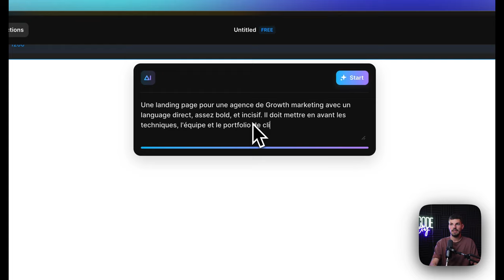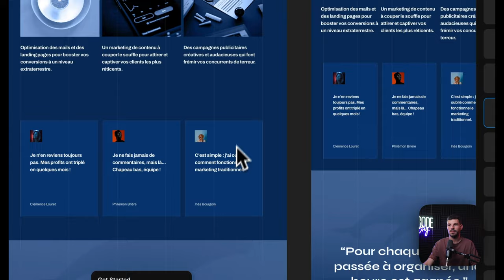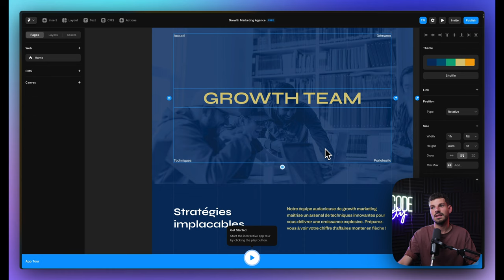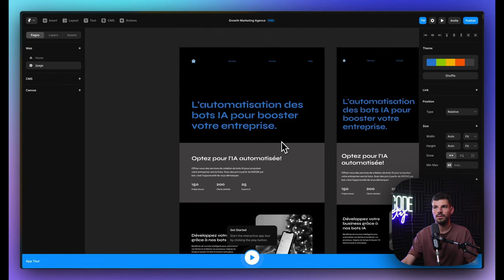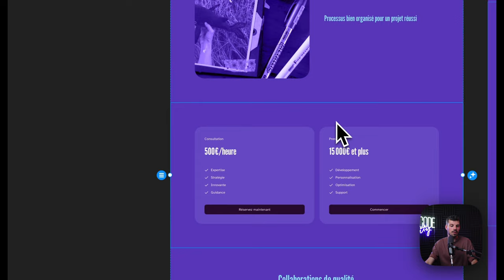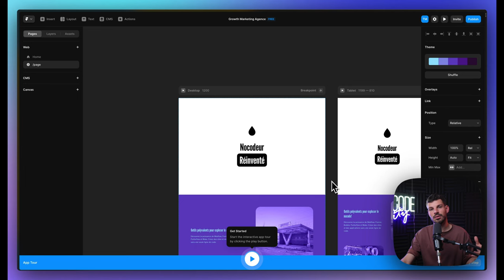Cet outil magique créé des sites web en 2 minutes grâce à l'iA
Résumé : Cet outil créé des sites en 2 minutes grâce à l'iA. Aujourd'hui, on teste Framer AI, la première iA génératrice de sites web.

80